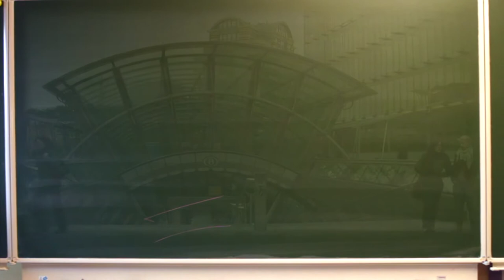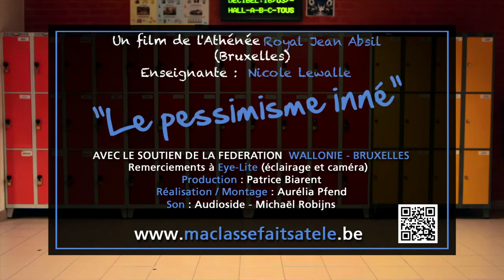MA CLASSE FAIT SA TELE ABSIL.mov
Comment combattre le pessimisme inné chez les jeunes ?